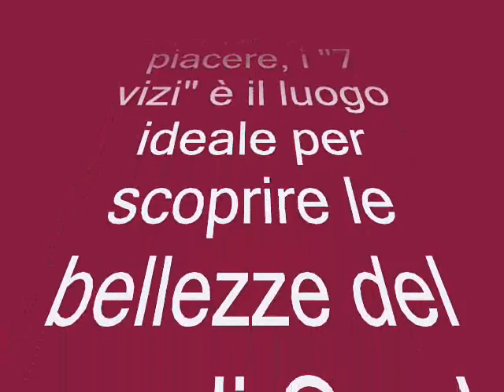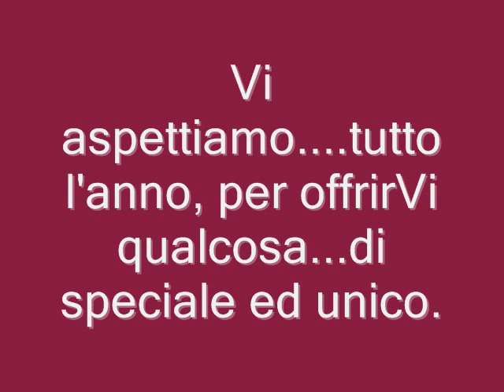7 Vizi Suite & Breakfast a Cola' di Lazise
Entra nel nostro magico mondo. Vi aspettiamo.